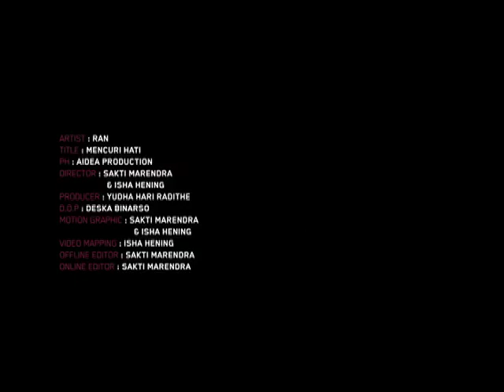RAN - Mencuri Hati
Directors : Sakti Marendra, Isha Hening
DOP : Deska Binarso
Produser : Yudha Hari Radithe
Prod. Manager : Devita Handini
Prod. Unit : Hamam Firdauz
Art Director : Windu Arifin